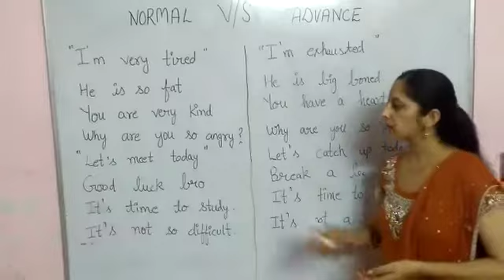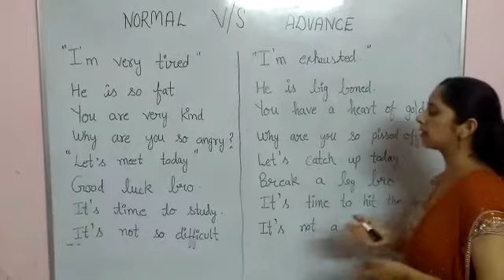# learn#english#beginners# advanced# with gagan mam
Wanna experience the best English speaking and personality development classes in Lucknow or online?